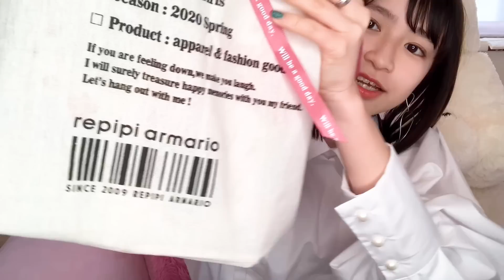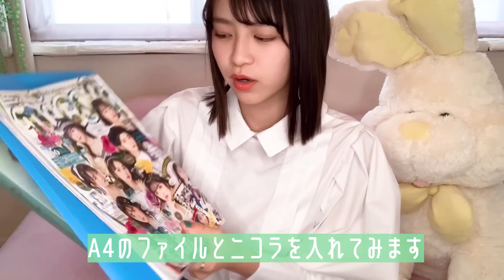中学生モデルのカバンの中身紹介します♡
ニコラ6月号のふろくは「レピピアルマリオの2WAYキャンバストートバッグ」💫
学校にもお出かけにも使える2WAY使用で色々なコーデに合わせやすい可愛いデザイン💗
使用感やコーデとの相性も試してみたので良いなと思ってくれたら是非買ってね！

【コスメ収納】中学3年生モデル、えりなのコスメ収納＆コスメ大量紹介♡My Makeup Collection & Storage【ニコラ】

【抜き打ちカバンの中身チェック】現役女子中学生モデルの鞄の中身を紹介します！~お出かけ編~【ニコラ | 林芽亜里 】

【1日密着】かわいすぎるモデルたちのお仕事撮影現場に密着！撮影裏側の様子を全部見せちゃいます！

◆出演者
町田恵里那(高1)